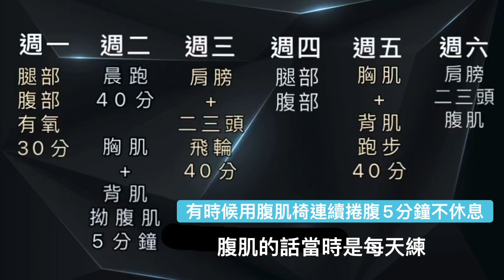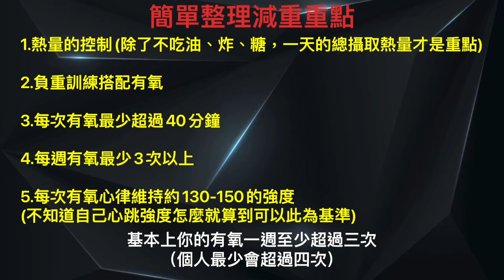自然健美｜回顧分享5年前21歲比賽訓練｜當時是如何辦到的？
轉眼間也過了5年
或許這段期間觀念跟知識一直在進步
但訓練強度並沒有到達當時的狀態
想要重新調整必須以現在的知識加以利用
並且達到當時的運動強度
今年底 我也即將結婚
不論疫情如何
看能不能隨時保持
進入到最佳狀態！